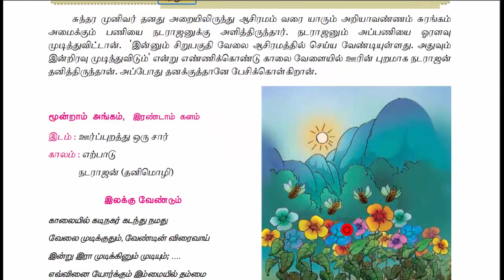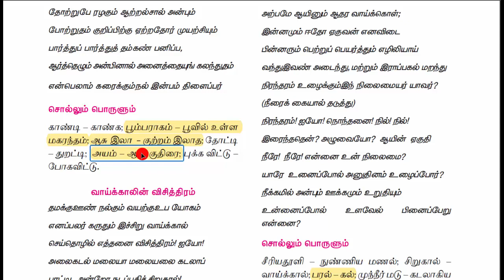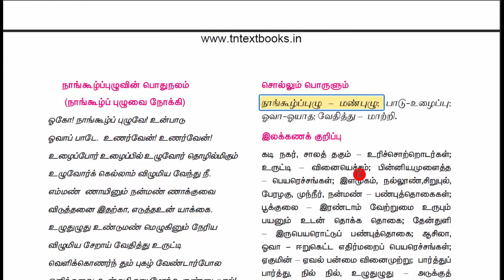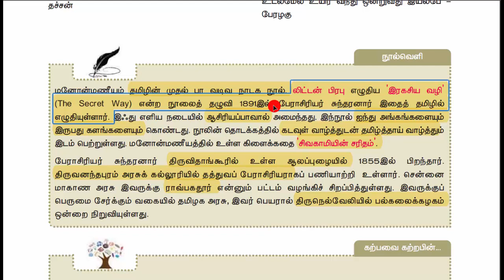11th -NEW TAMIL-இயல்-10-மனோன்மணீயம்